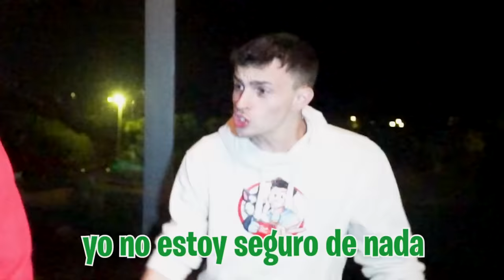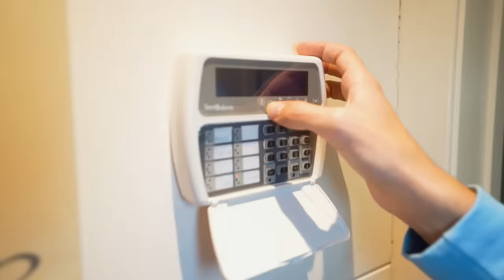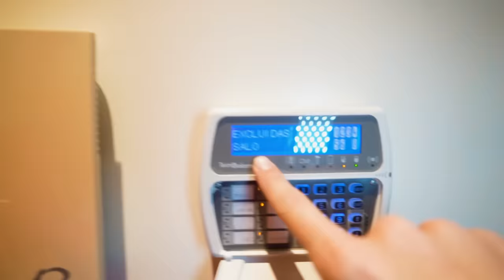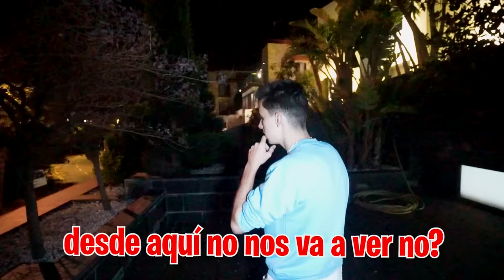MI HIJA HA VUELTO…*mirad como la encontré*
Un coche sospechoso se ha para en la puerta de nuestra casa y ha tirado algo a la carretera, no sabemos lo que es pero claramente parece el cuerpo de una persona...

Este vídeo ha sido grabado en un entorno seguro y controlado por profesionales